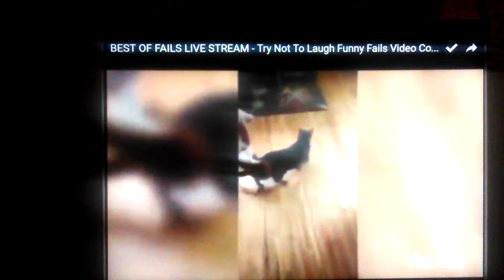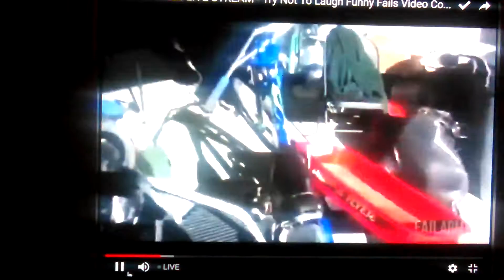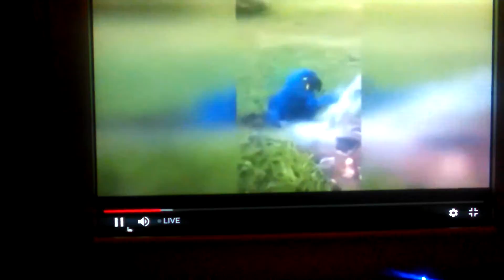February 25, 2017(4)